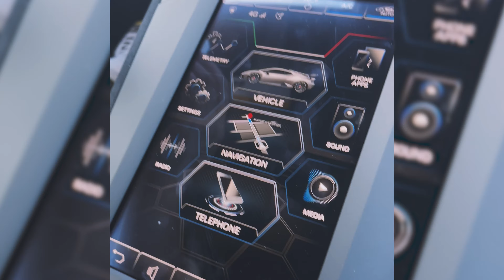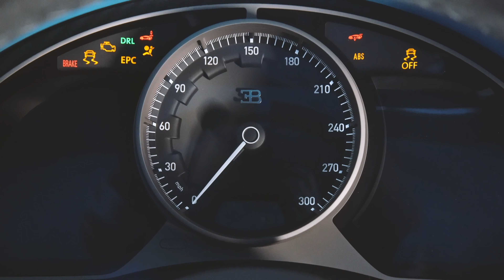Lamborghini Huracán STO in Bianco Avus. The ultimate track-oriented Supercar.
Focused and ferocious, the 631-hp STO is Lamborghini's ultimate track-oriented Huracán. One Saturday afternoon at Lamborghini Miami, Jorge @jgpv.speed and I took a Bianco Avus Huracán STO for a shoot to Bal Harbour, FL. During the shoot, we were joined by a McLaren 720S Spider and Ferrari F8 Tributo. Enjoy.